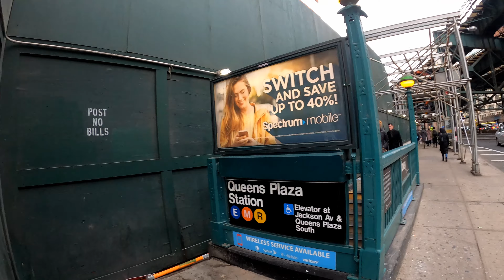Queensboro Plaza to LaGuardia College: NYC Walk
Walk from Queensboro Plaza down Jackson St. across the Thompson Ave. Bridge to LaGuardia College in Long Island City , Queens , New York City.
See the CitiBank Building, Court Square, The Thompson Avenue Bridge, Sunnyside Yards.

Can be used for a virtual treadmill walk.